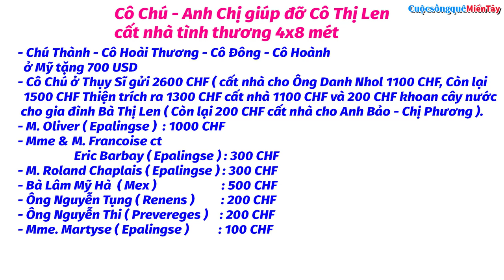Khởi công cất nhà tình thương cho 3 bà cháu Cô Thị Len | Cuộc Sống Quê Miền Tây 15/12/2022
Cuộc Sống Quê Miền Tây  xin giới thiệu video Khởi công cất nhà tình thương cho 3 bà cháu Cô Thị Len | Cuộc Sống Quê Miền Tây 15/12/2022